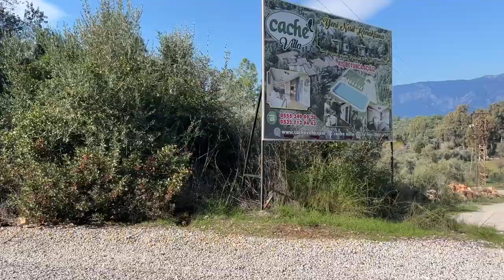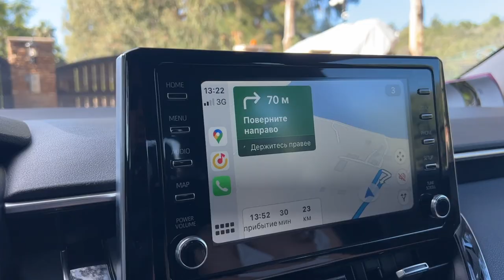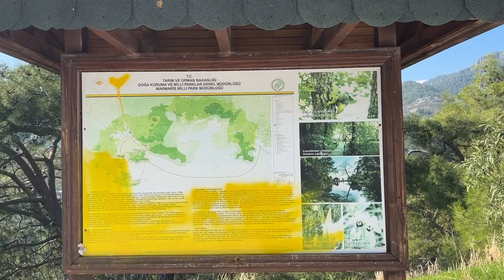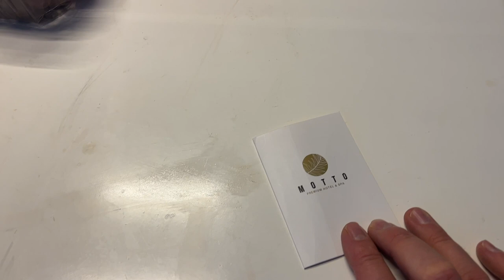МАРМАРИС, ПЕСОК ИЗ ЕГИПТА ДЛЯ КЛЕОПАТРЫ В ТУРЦИИ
0:00 UCAK PARK RESTAURANT
0:54 INCEKUM BEACH
5:51 NUUP RESTAURANT
7:26 MARMARIS
9:43 KOFTECİ YUSUF
10:47 MARMARIS MARINA
11:59 MARMARIS OLD TOWN
14:02 MARMARIS WALKING STREET
16:32 MOTTO PREMIUM HOTEL SPA